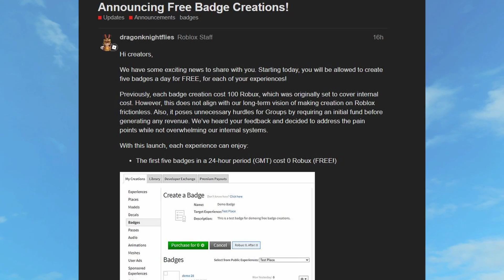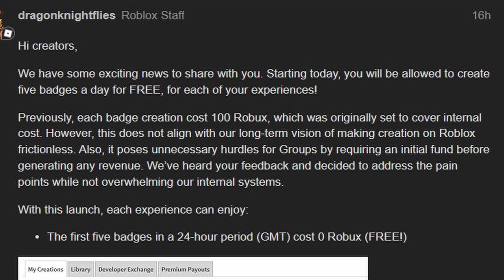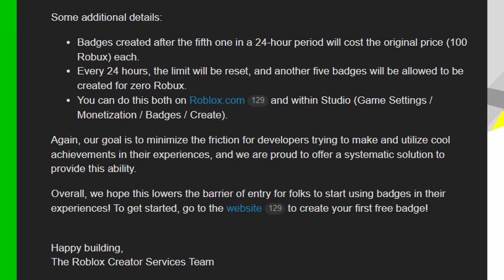Roblox is making FREE BADGES! No Robux Needed!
In this video, I go over the update that Roblox has made about making badges free to create! Watch the video to find more information.